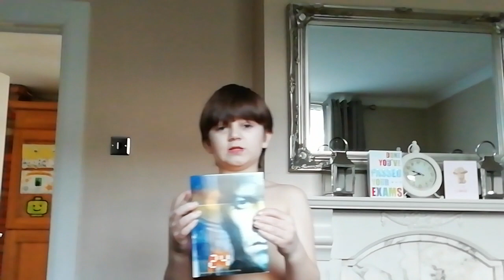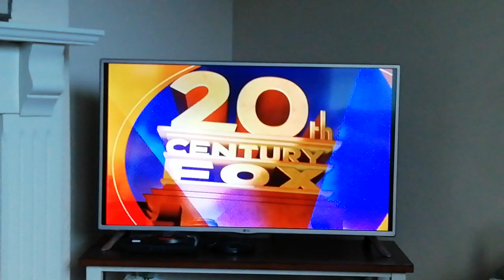Doing The Funny Bit On The 24 DVD